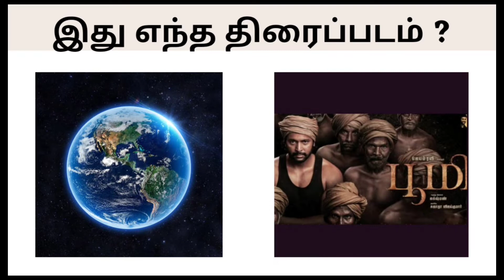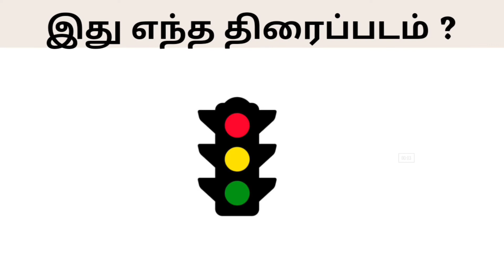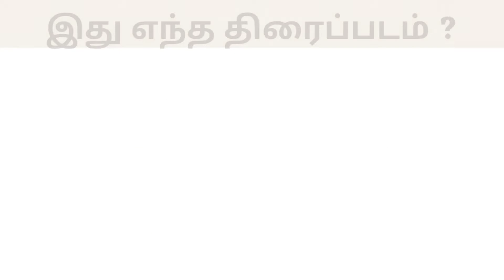Guess the Tamil Movie in 3 seconds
Hello Friends! ❤
In this Video, you have to find the Tamil Movie from the Picture given. Play the Riddles and give your answer in the comment section.